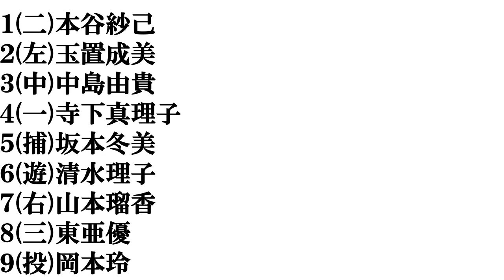【和歌山美人】打線組んでみた①